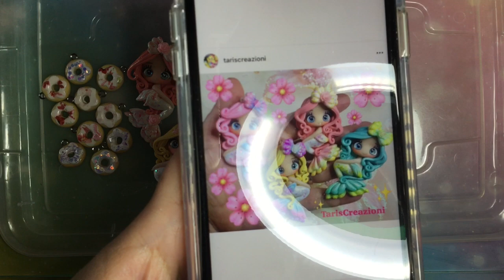Creazioni in fimo update !!! Sirene fabulous 🥰✨🤩